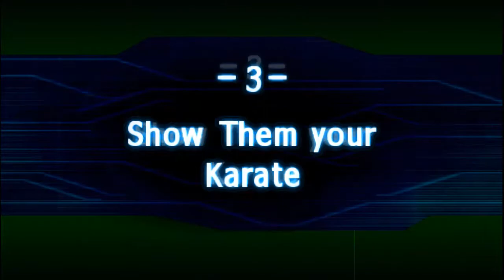Super Robot Taisen A Portable English Playthrough - Stage 3b